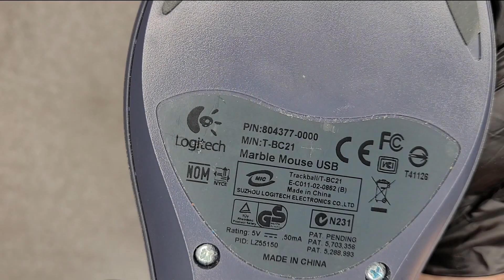Logitech Marble Mouse Teardown